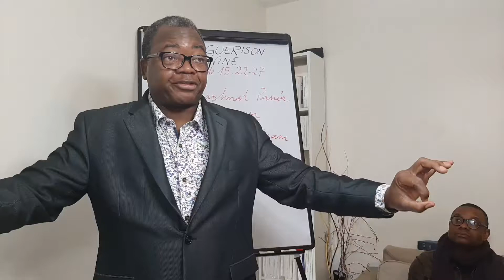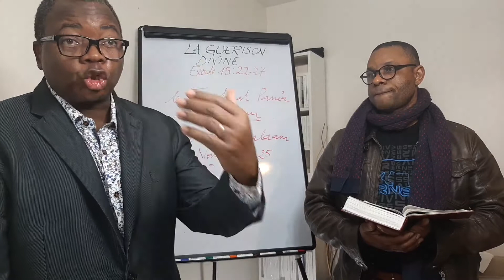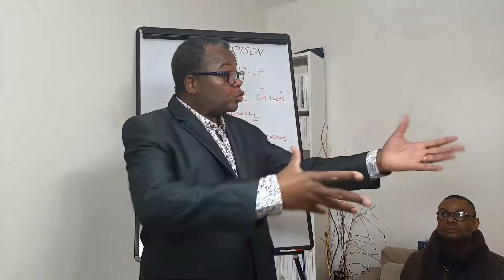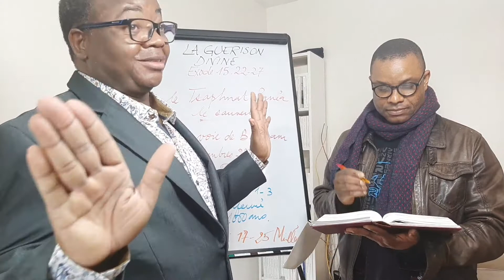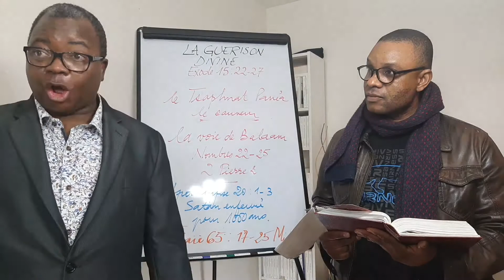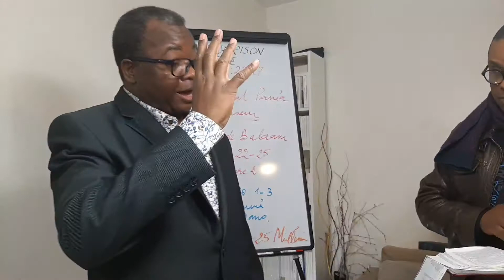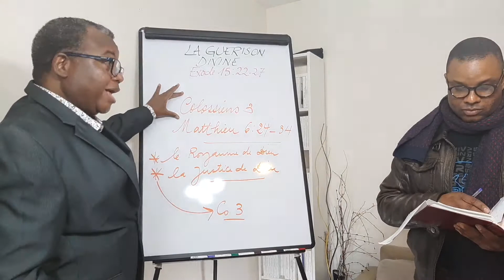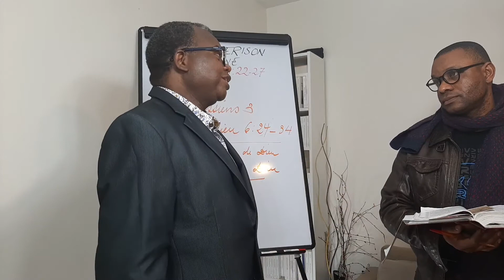1 décembre 2019